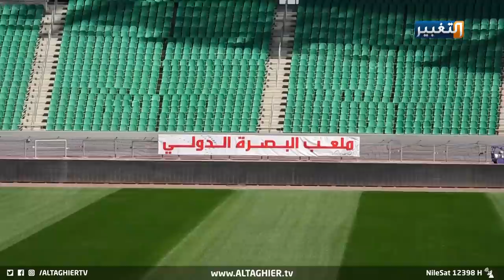البصرة تستضيف بطولة خليجي 25 وتحقق حلما طال انتظاره | تقرير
البصرة تستضيف بطولة خليجي 25 وتحقق حلما طال انتظاره
ستكون البصرة على موعد مع عرس كروي طال انتظاره على الأرض العراقية، بعد منحها حق تنظيم بطولة خليجي خمسة وعشرين، لتنال حقا كثيرا ما حرمت منه الملاعب والجماهير العراقية بذرائع شتى،، القرار الخليجي يضع القائمين على الرياضة أمام مسؤولية قبول التحدي وتخطيه بنجاح.